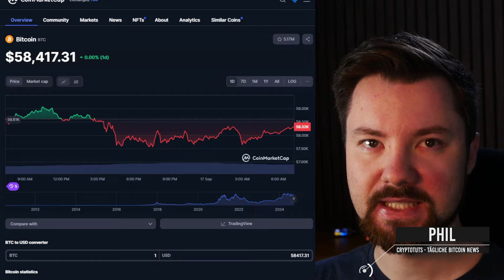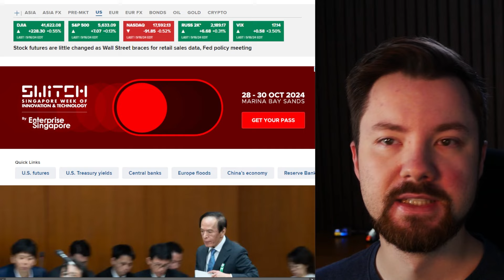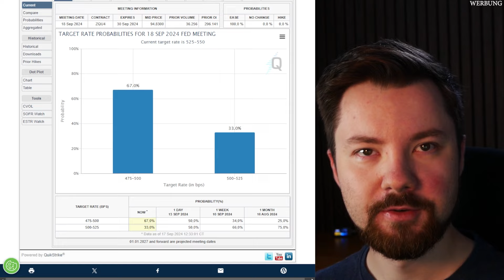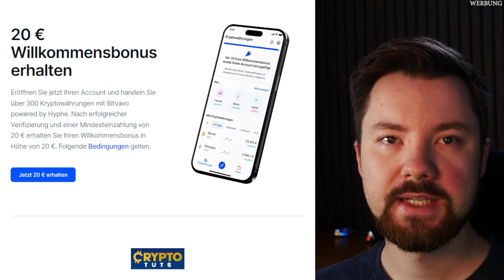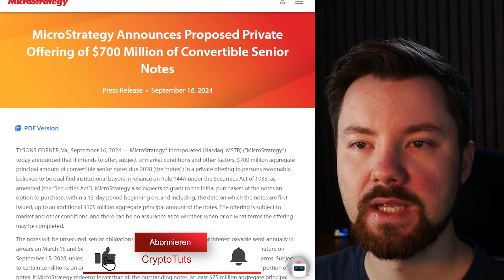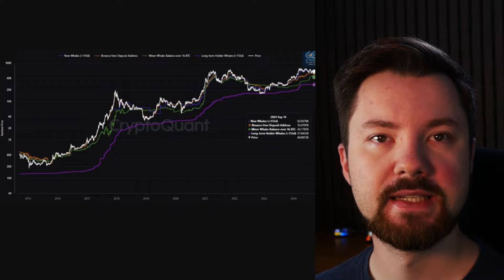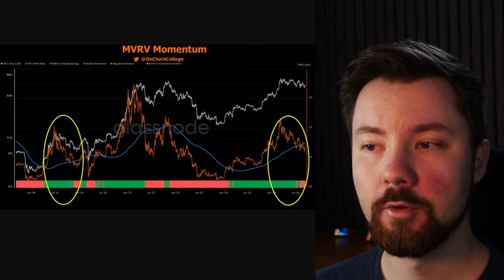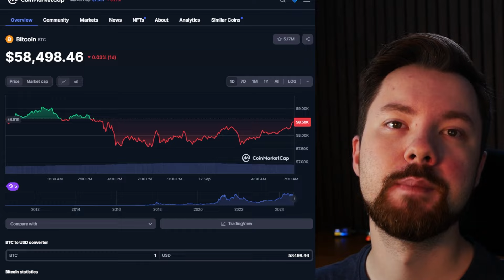Bitcoin - Große Player tätigen massive Käufe (Weitere folgen)